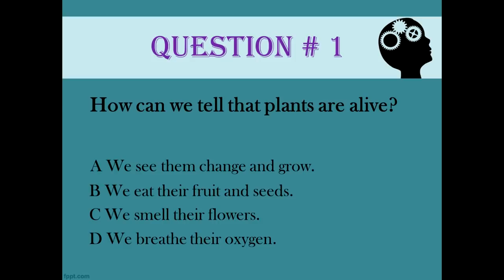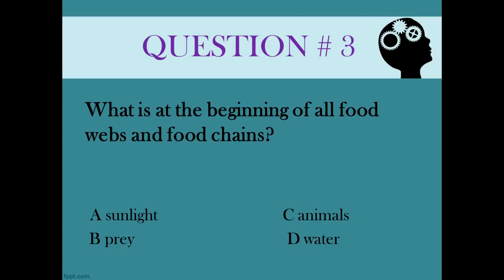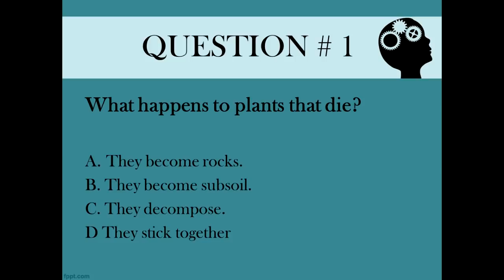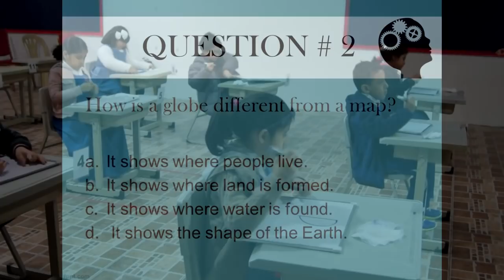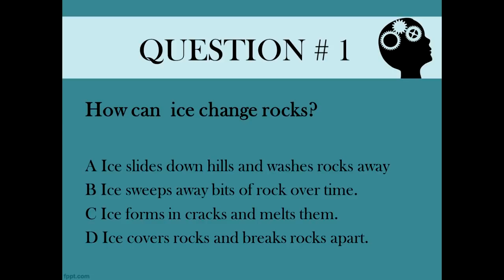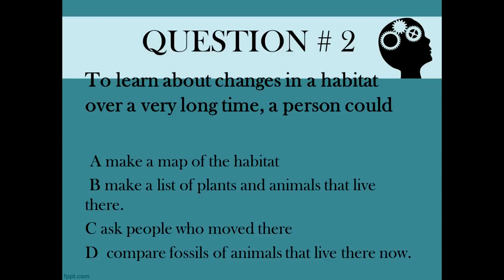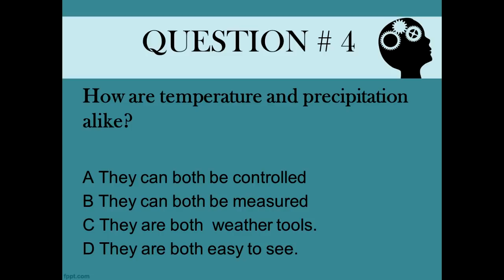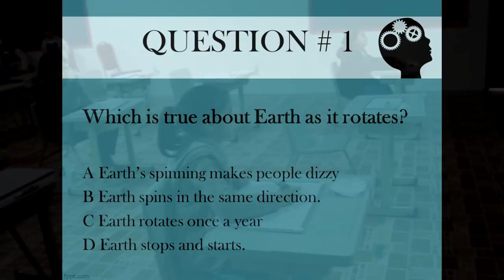Science Quiz Bee Finals 2016-2017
... Gr 2